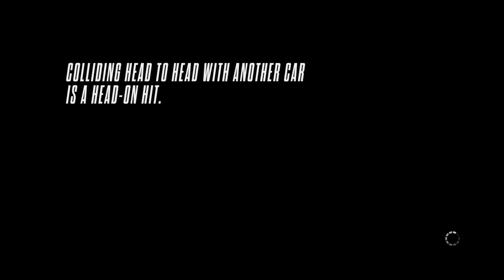Need for Speed Rivals Fun with online cops & ai cops, mess with them all!